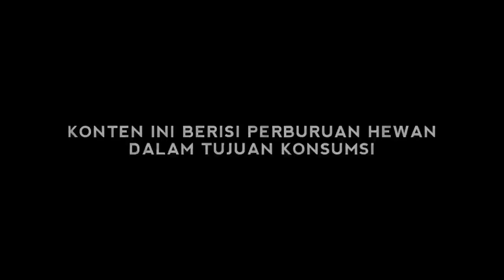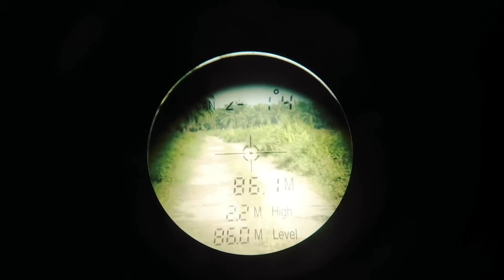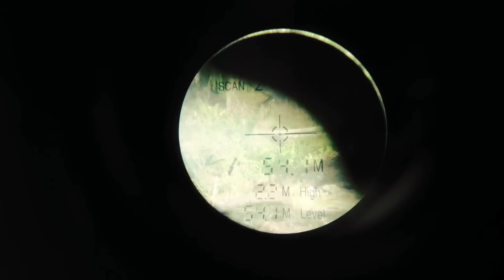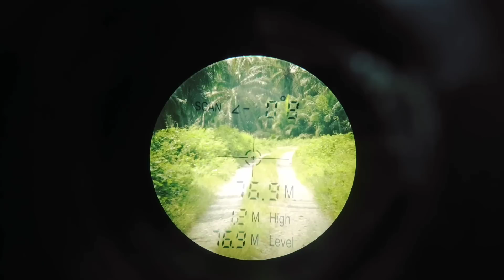SPIL BUMBU RAHASIA‼️JARAK 50M 70M 80M‼️BERBURU RUAK RUAK WERIS DAN SINTAR LANGSUNG MASAK DI TEMPAT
HALO BREE
APA KABAR

KALI INI SAYA BERBURU DI SEPUTARAN PERKEBUNAN SAWIT YA BREE
SAYA MENCOBA LONGE RANGE JARAK 50M 70M DAN 80M
HASIL BURUAN LANGSUNG SAYA MASAK DI TEMPAT/LOKASI
NIKMAT BANGET BREE RASANYA
SUMPAH SEDEP BANGET
BAGAIMANA KESERUAN NYA
PANTENGIN TERUS CHANNEL
JoeHunting Official
MANTAAP!!!

MTX compact
Vector optics orion max
XIAOMI YI2 4K
M50 MARK 2
SARAMONIC

Berburu
Berburu ruak ruak
Berburu mandar
Berburu tekukur
Berburu punai
Berburu pergam
Berburu belibis
Berburu apa saja
Mukbang